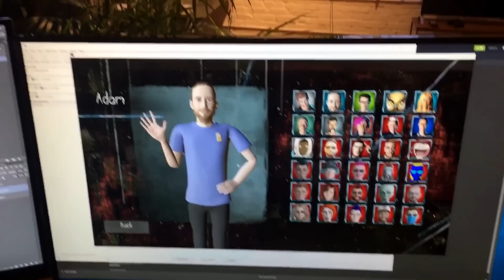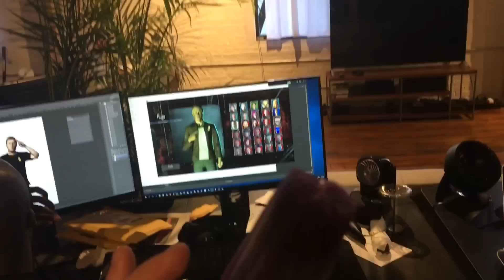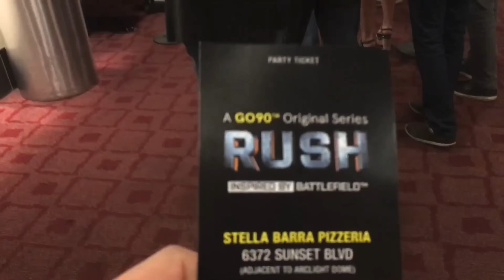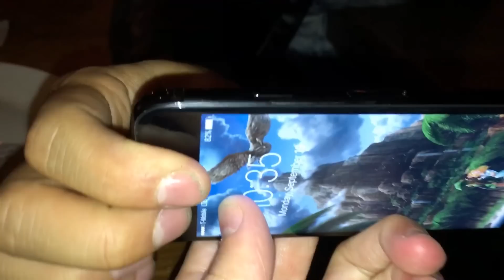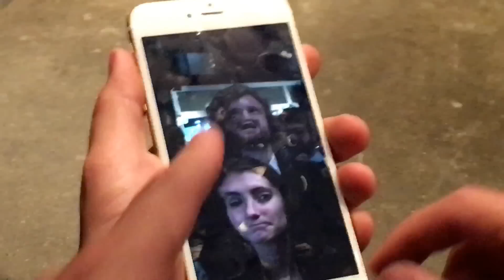iPhone 7 VLOGGING TEST!